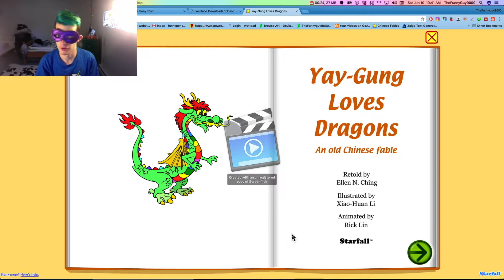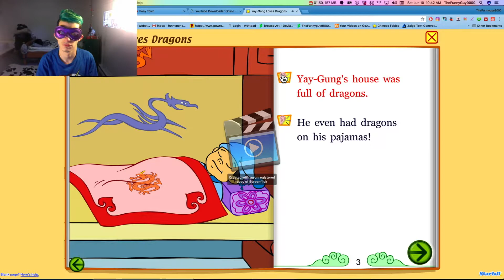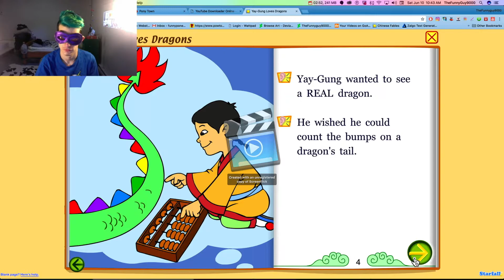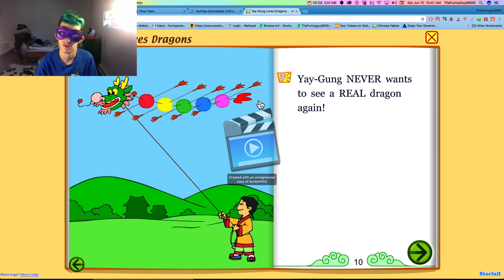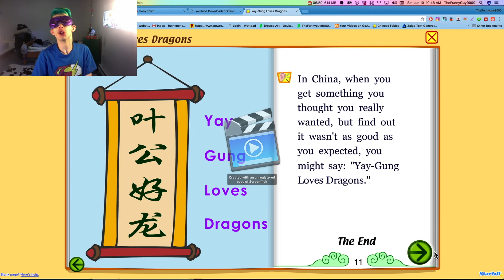YAY-GUNG LOVES DRAGONS | Starfall #67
GO BANANAS!!!